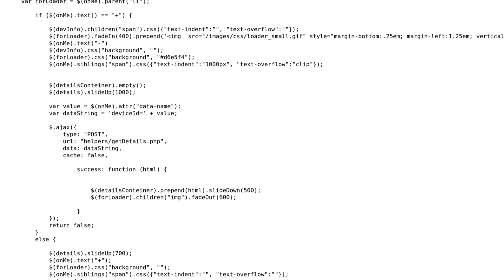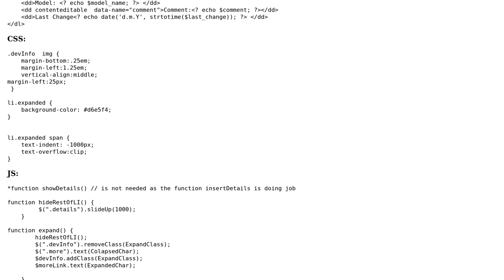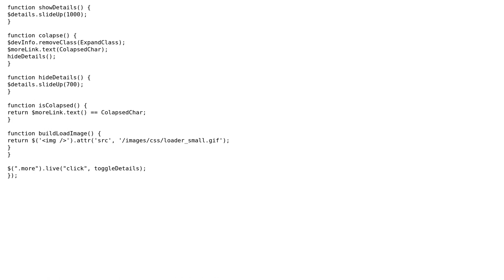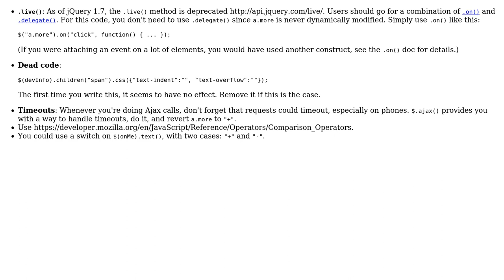Code Review: Query, populate, show, hide data (2 Solutions!!)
Code Review: Query, populate, show, hide data

With thanks & praise to God, and with thanks to the many people who have made this project possible! | Content (except music & images) licensed under CC BY-SA | Music | Images & others | With thanks to user Quentin Pradet user natedavisolds user Jamal user InTry and the Stack Exchange Network Trademarks are property of their respective owners. You are responsible for your own actions.